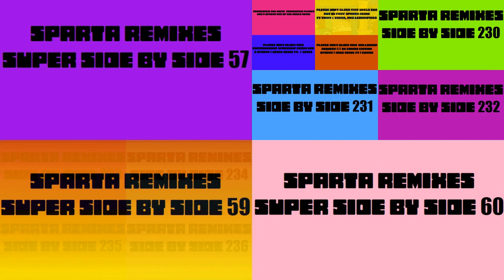(PLEASE DON'T BLOCK THIS) Sparta Remixes Ultimate Side by Side 15 (Har Har Tharsdays Version)